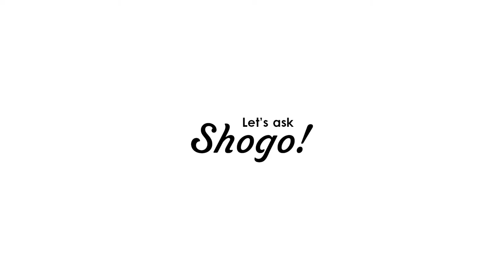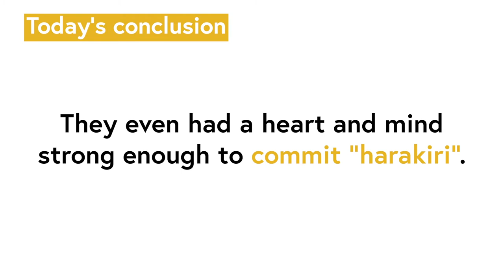The Strongest Women Samurai Who Committed SEPPUKU and Beat Up Her Father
-The Perfect Place for Your First Try of Tea Ceremony and Matcha! Learn and Experience SADO in Kyoto

♪Music♪
おとわび

♪Sound effects♪
効果音ラボ

♪Pictures♪
かわいいフリー素材屋 いらすとや